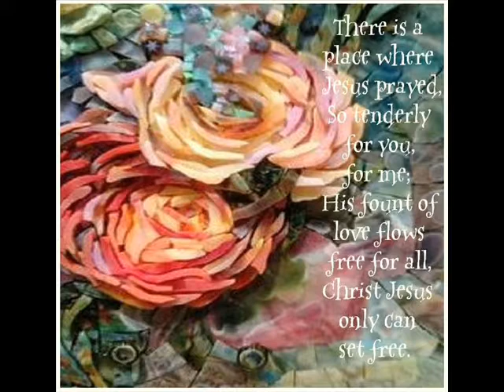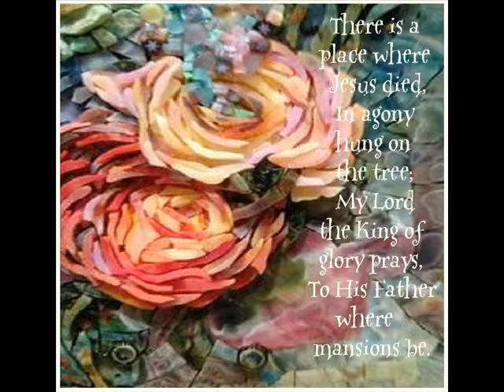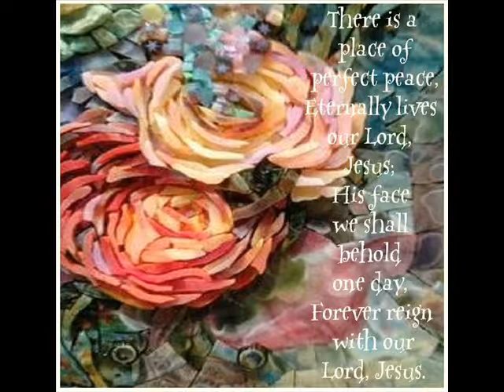There Is A Place words by Tessie L Newton music by CDW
youth hymn